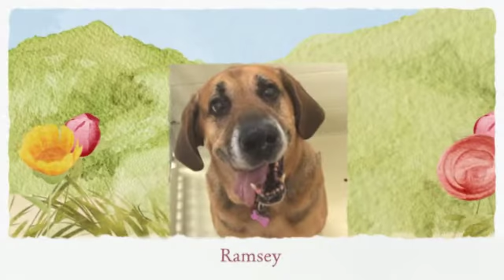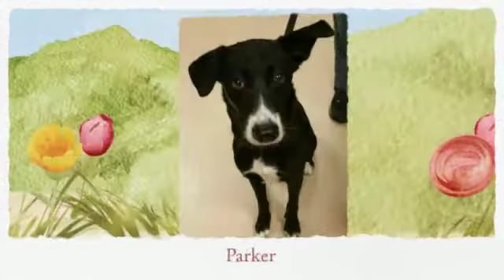Dawg Daze of Summer 2015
Stop in and take advantage of our "Dawg Daze of Summer" adoption promotion.  All hounds, hound mixes and beagles will have a half price adoption fee through August 31st, 2015.

We have lots of great dogs in all ages and sizes that are looking for their forever homes right now.

Business hours are Sunday, Monday, Tuesday,  Friday, & Saturday 12:00-4:00, Thursday 12:00-7:00 and closed Wednesday.

By: Rufus Thomas